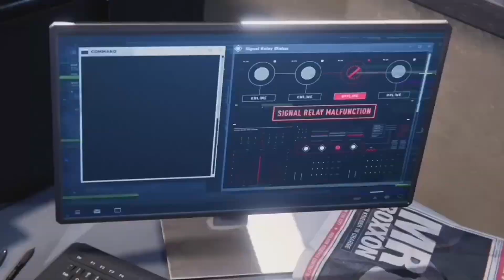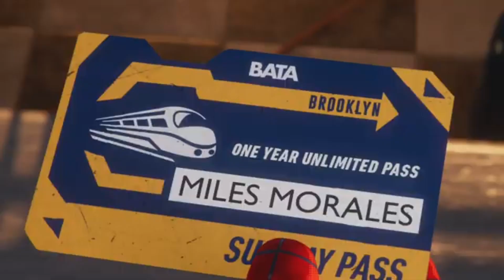Spider-Man: Miles Morales Pt 3 Ps5 spiderman milesmorales gamer # venompowers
Spider-Man Miles Morales for PS5

Recap- 0:01
Intro - 1:27
Gameplay”No Commentary”- 1:36
Harlem Trans Out of Service- 4:14
Underground Putting Bombs on the Tracks- 17:01
Aaron finds out Miles is Spider-Man- 24:20
Cars Missing- 27:16
Miles and Fin- 35:10
Time to Rally- 39:22
Attack at Rally- 45:18
Investigate the Explosion-50:36
Outro-  1:00:46

Marvel’s Spider-Man Miles Morales is an action adventure game developed my Insomniac Games and published by Sony.

Miles Morales is the newest Spider-Man in Marvel’s New York. Following the untimely death of his father, Miles was introduced to Peter Parker, who quickly became his friend and mentor. When Miles was bitten by his own genetically modified Oscorp spider, he developed unique powers — and after months of convincing — Peter agreed to train him.